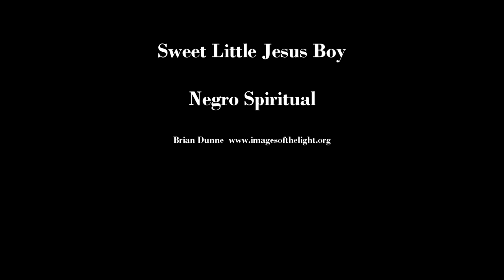Sweet Little Jesus Boy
Negro Spiritual- Sweet Little Jesus Boy sung by Brian Dunne at the Ava SDA. Church.